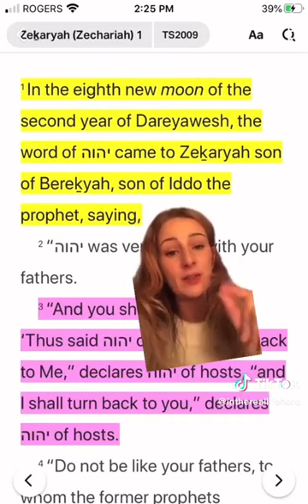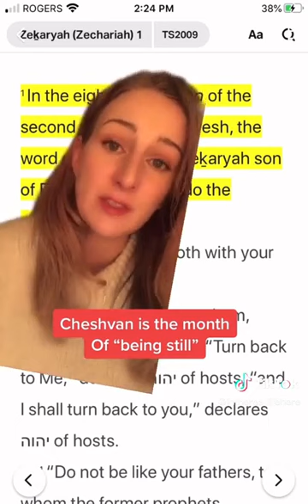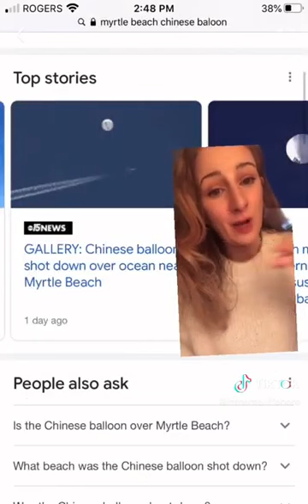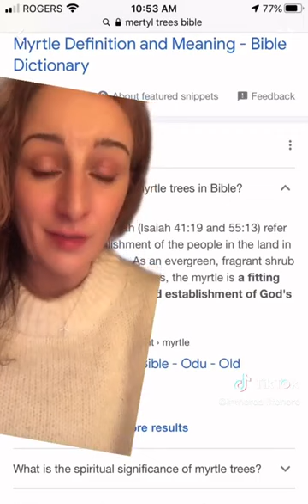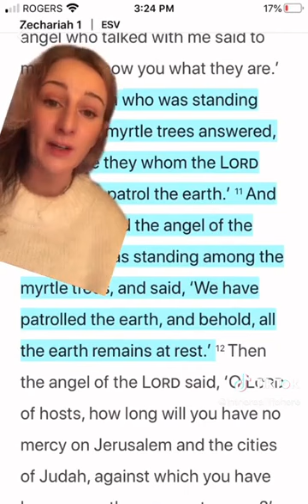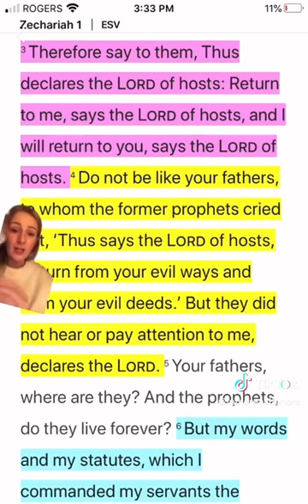We have been warning you 🙏🏻❤️